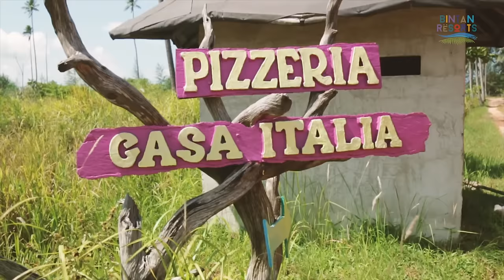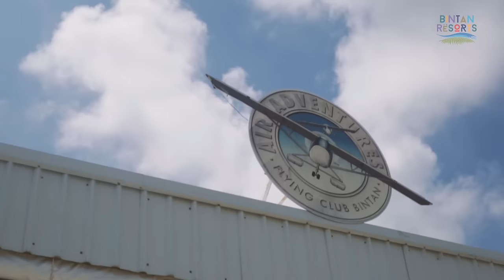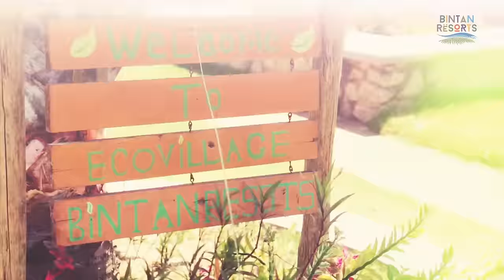Bintan - Things To Do That You'll Never Believe Possible - Smart Travels: Episode 16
If you're itching for a quick getaway, Bintan might just be your best bet. With beautiful beaches and luxurious resorts, this island destination is just an hour away from Singapore by ferry! How awesome is that?!

And to those who have been to Bintan many times before, watch the video and we bet you'll discover activities that you never knew you could do on this vibrant Indonesian island. Before long, you'll be booking the next ferry out to Bintan!

Here's the best part - our friends at Bintan Resorts are giving away a 3D2N stay at Club Med Bintan, an all-inclusive package worth S$1968. All you need to do is:

1. Like Bintan Resorts and TSL on Facebook.
2. Share and comment on the following post

Special thanks to Bintan Resorts for making this trip possible!